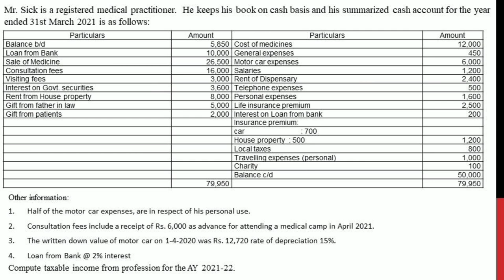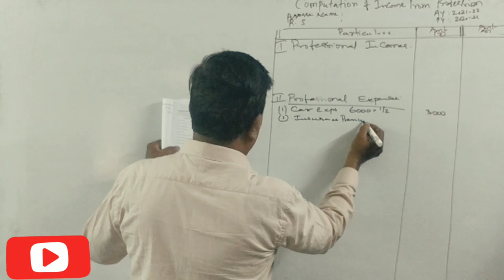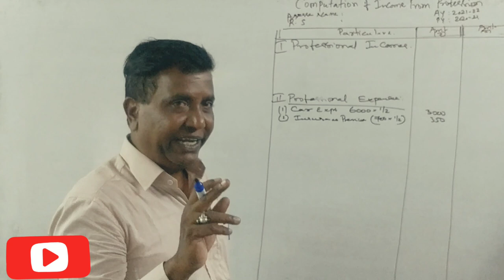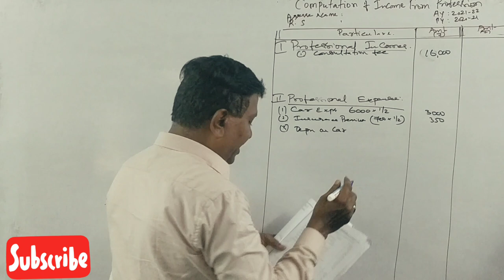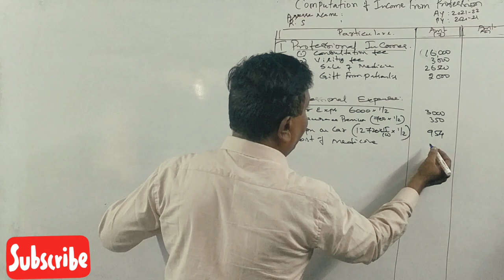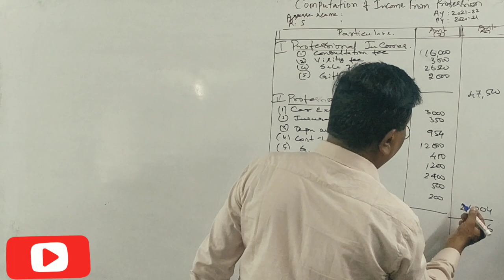Income from Profession in Kannada PART 7 - Revision Class Problem No. 1 By Srinath Sir